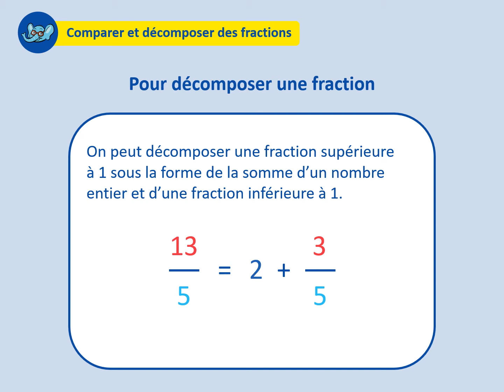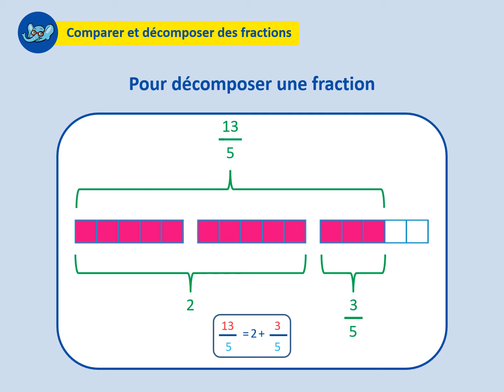Comparer et décomposer des fractions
Comparer et décomposer des fractions, niveau cycle 3.
Les fondamentaux du programme de mathématiques CM1 en vidéo, pour s’approprier les savoirs et savoir-faire.